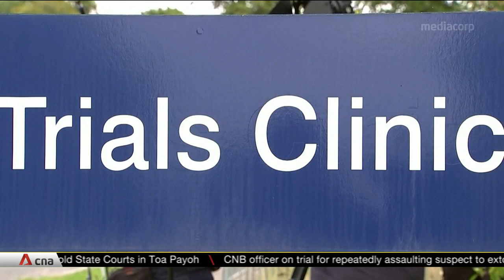Oxford-AstraZeneca COVID-19 vaccine found to be between 70% and 90% effective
A COVID-19 vaccine developed by Oxford University and AstraZeneca has been found to be between 70% and 90% effective, depending on the dose. Trial results have shown that perfecting the dosage  could further increase protection. Pfizer and Moderna have both reported over 90% protection. Cost and storage is where the Oxford vaccine may have the upper hand. It can be kept at fridge temperature, making it much easier to distribute around the world. In contrast, Pfizer's vaccine needs to be stored at -70°C. AstraZeneca is ready to make three billion doses worldwide in 2021.